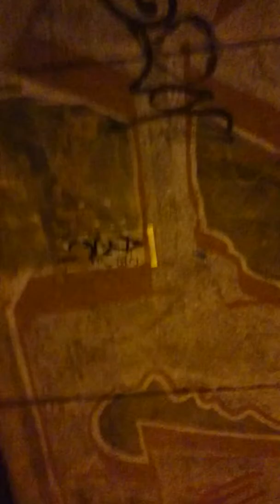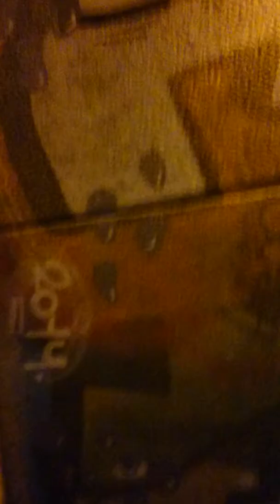Klotter i Sätratunnel mot bananmannens bo.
Tokliv, nattliv, prommenad.